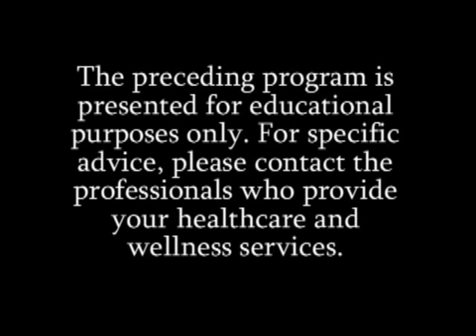How are the Interferons Used in MS?